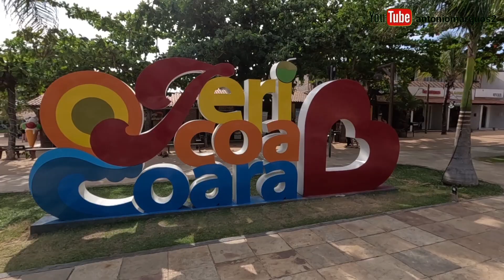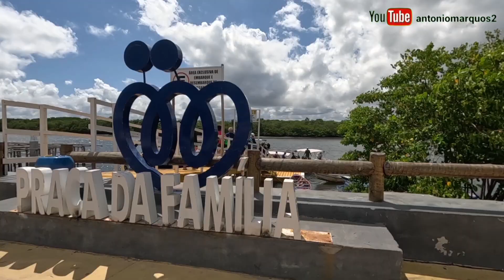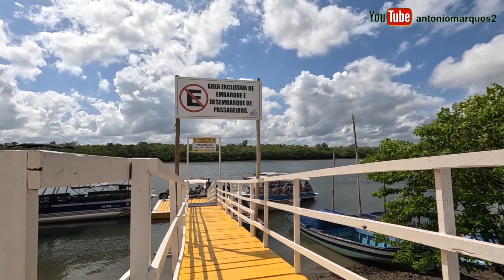Tutóia, MA - Delta do Parnaíba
TUTÓIA - O PARAÍSO PERDIDO

Tutóia é um dos 217 municípios do Maranhão.

Ela fica localizada no litoral leste do estado, na região dos lençóis maranhenses.

Tutóia fica a 463 km de São Luís (aproximadamente 5h de viagem).

O município possue uma população de mais de 53.000 habitantes de acordo com o censo de 2022.

Em Tutóia você tem o melhor dos dois mundos,  de um lado os Lençóis maranhenses e do outro o Delta do Parnaíba.

Vale lembrar que os Lençóis Maranhenses que existem em Tutóia não fazem parte do Parque Nacional dos Lençóis Maranhenses, são os chamados Pequenos Lençóis Maranhenses, que se estendem pelos municípios de Barreirinhas, Paulino Neves e Tutóia e que aqui é conhecidos como Lençóis Tutoiense.

Tutóia faz parte da rota das emoções que foi um projeto criado, em 2005, pelo SEBRAE juntamente com o Ministérios do Turismo e empresários com o objetivo de fortalecer o turismo na região e atrair visitantes para o nordeste.

A rota passa por 3 grandes atrativos turísticos: O Parque Nacional dos Lençóis Maranhense (MA), o Delta do Parnaíba (PI) e o Parque Nacional de Jericoacoara (CE).

O circuito possui 500km e passa por 14 municípios.

No Maranhão, fazem parte da rota das emoções os municípios de Santo Amaro, Barreirinhas, Paulino Neves, Tutóia e Araiose.

Nesta segunda passagem pelo município fizemos o passeio pelo Delta do Parnaíba (já temos no canal o passeio pelos pequenos lençóis).